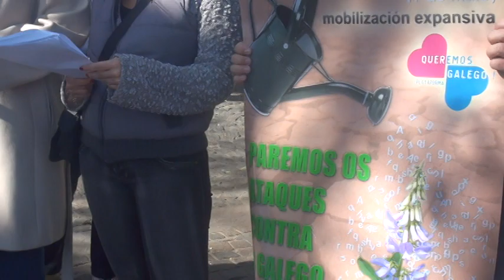BOS AIRES DIA DAS LETRAS GALEGAS 2011 -2- mpg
SEGUNDA PARTE DO VIDEO DO ACTO POLO DIA DAS LETRAS GALEGAS NA CIDADE DO BOS AIRES.
O NOSO COMPAÑEIRO NORBERTO E A NOSA COMPAÑEIRA GISELA COA FERMOSA INTERPRETACION DA ACTRIZ MARCELA FERNANDEZ SEÑOR LEN A POESIA DO AGASALLADO POETA LOIS PEREIRO E OS TEXTOS DE CASTELAO.